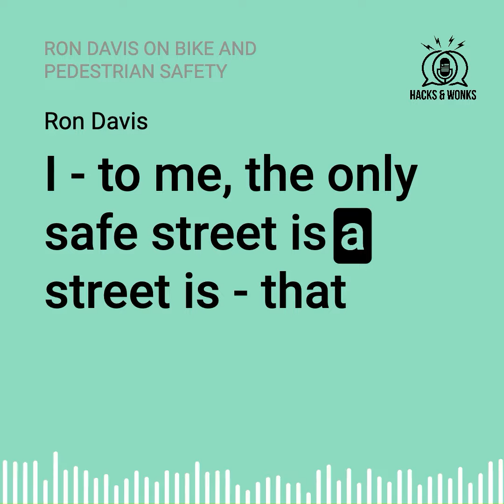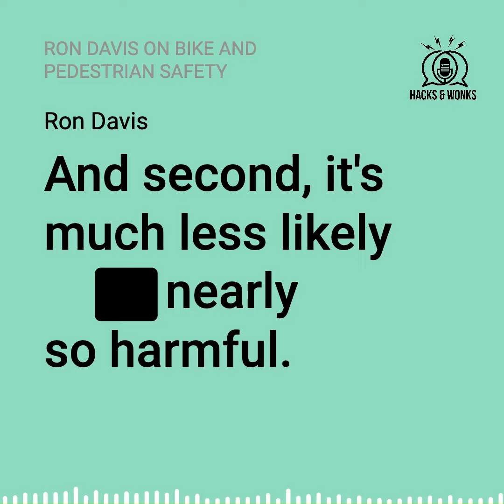Seattle City Council District 4 Candidate Ron Davis on Bike and Pedestrian Safety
Despite adoption of Vision Zero in 2015 to eliminate Seattle traffic deaths and injuries by 2030, they've instead increased.

Hacks & Wonks asked Seattle City Council candidates about it.